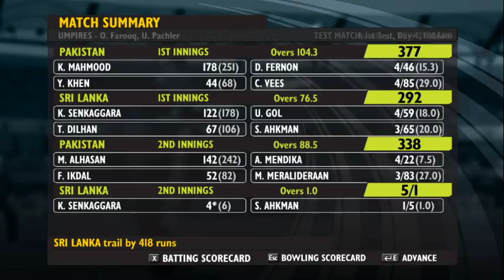Pakistan Vs Sri Lanka 2nd odi Full Highlights sep oct 2017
Pakistan Vs Sri Lanka 2nd Test DAY 4 5  Full Highlights sep oct 6 to 10 2017